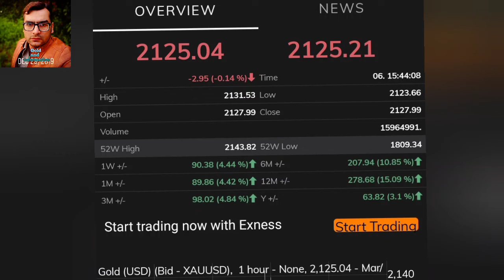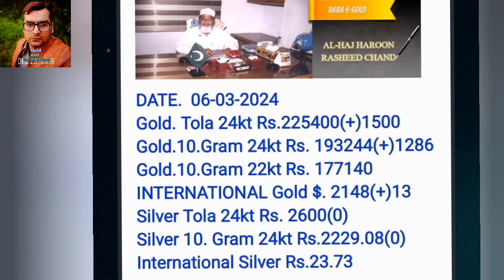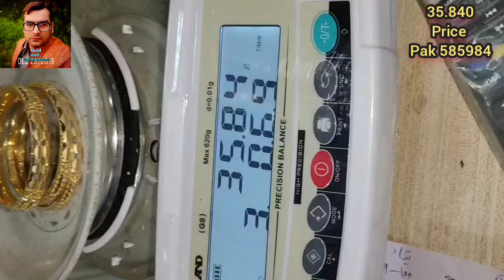Gold price today | dollar price | gold rate | dollar rate I gold price perdition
gold price,
gold investment
gold news today
gold price
gold price news
gold rate
gold rates
gold rates in pakistan today
gold today
gold update
Gold rate today in Pakistan
Gold price
24 karat gold rate,
22 karat gold rate today,